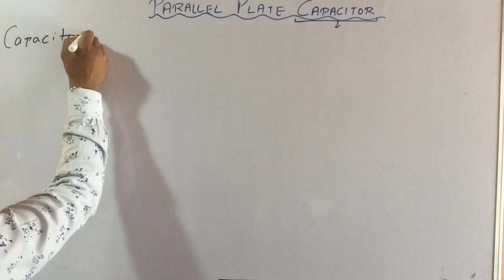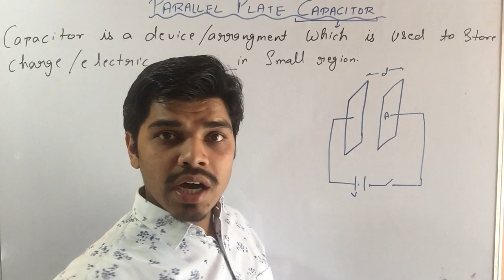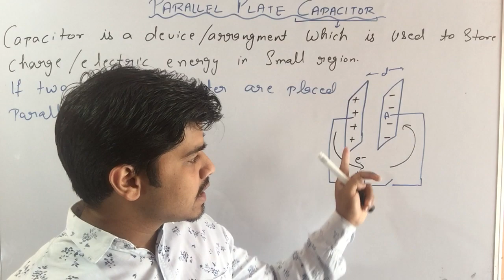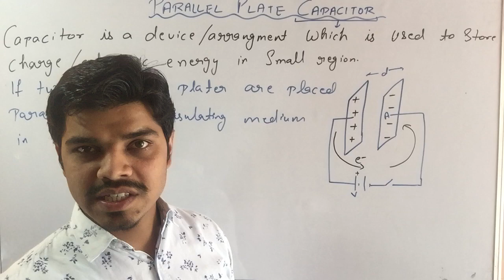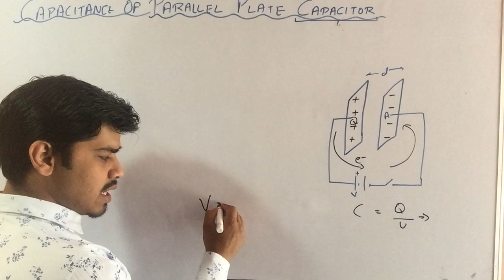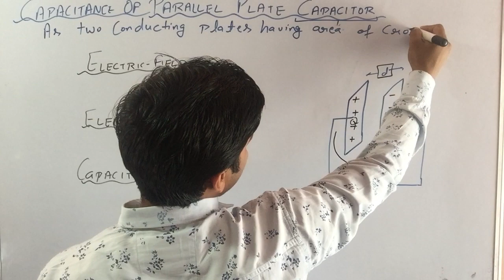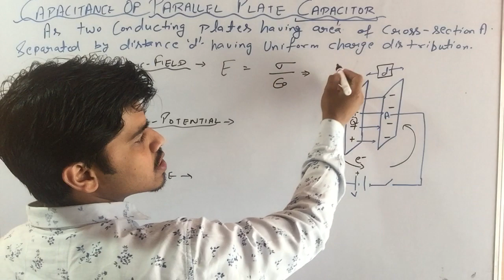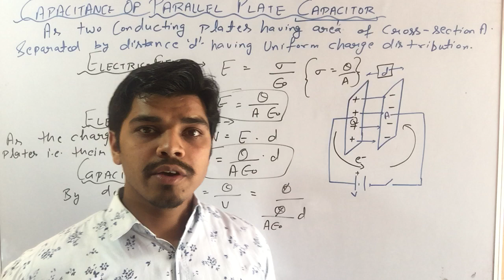11.)CAPACITANCE OF A PARALLEL PLATE CAPACITOR ||CLASS=12th|| PHYSICS